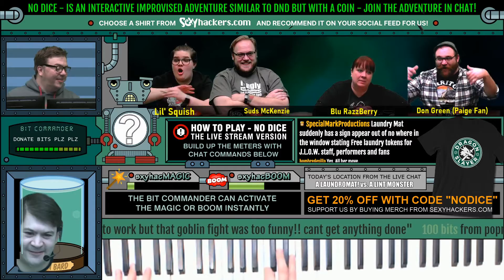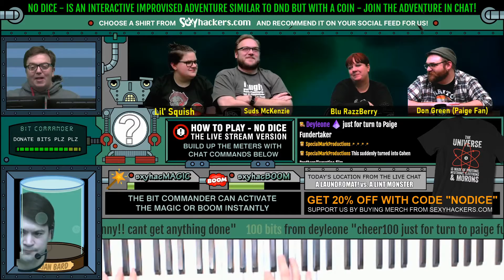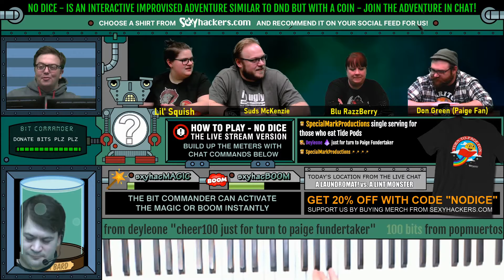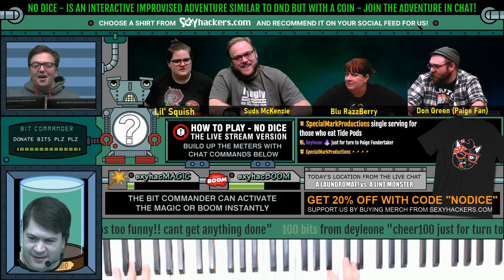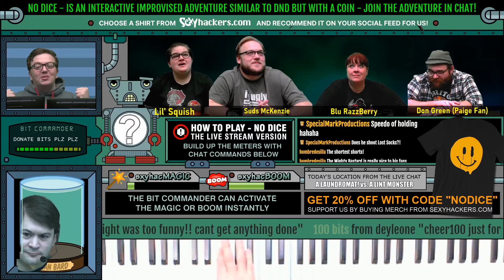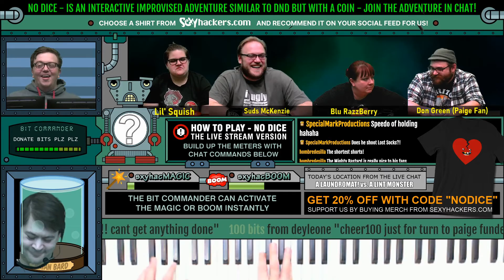NO DICE Highlights: Laundromat Shenanigans, Heated Battle Continues, The Sludge Monster Defeated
NO DICE is an improv comedy and music show performed live on Twitch.tv every Monday at 7:30PM Central time We invent new characters and locations based on your chat participation, then we go on a story-based campaign in which major events and battle outcomes are decided by a coin flip.

Imagine "Whose Line Is It, Anyway" melded with tabletop roleplaying game tropes found in Dungeons and Dragons, Star Trek Adventures, Numenera, Starfinder, etc. -- but without the complex rulebooks, polyhedral dice, and hit points. So, you DO NOT have to be a RPG fanatic to join in the fun! You can literally choose your own adventure with us each week...The possibilities are endless!

Highlights:
Laundromat Shenanigans - 0:00
Heated Battle Continues - 4:25
The Sludge Monster Defeated - 9:19

Episode 13 of Season 3 was streamed live December 9, 2019, and featured Ron Swanson, Nick Firer, Stacy Pawlowski, Liv Shircel, David Lane, and "Bard" Brian Bayer. We hope to see you next Monday for the live show!